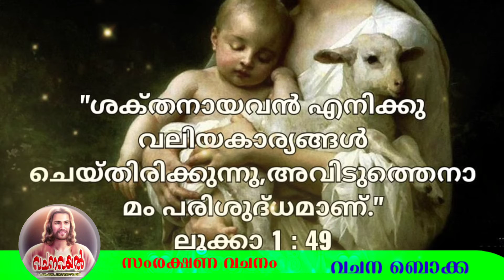Episode 414 / 9 സംരക്ഷണ വചനം / വചന ബൊക്ക